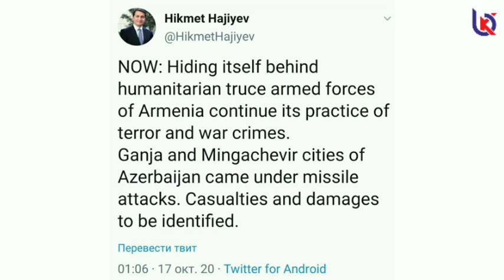SON DƏQİQƏ: ERMƏNİLƏR GƏNCƏNİ VURDU